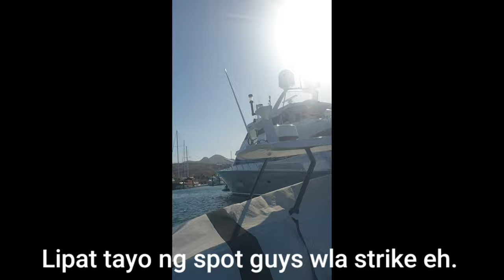Micro Jigging in La Paz, Baja California Sur - 3 mamaw African Pompano.Pinoy angler in Mexico.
Set up used:
Fishing Rod : Shakespeare Cirrus CRSP 662M medium action
Reel: Shimano Sienna 2500FD
Main Line: Reaction Tackle 10lbs braided
Leader Line: PLine 20 lbs mono Blue smoke
Jig: PLine Laser minnow 3/4oz. (Sumabit)
        GC 21g jig

Special thanks to Urbin (Cameraman), Danny sa Timba, Roger sa line & Manoy Jo sa moral support 😄😁